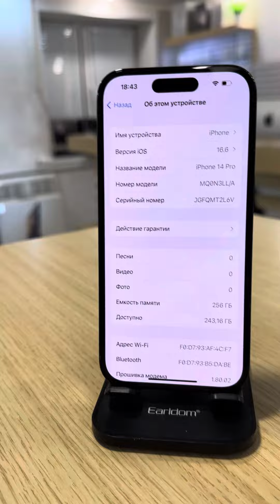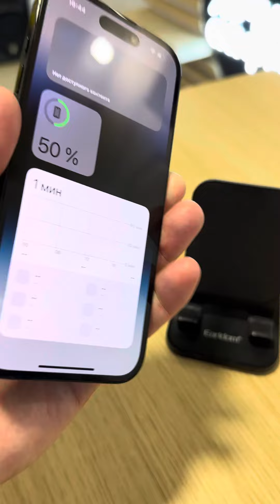iPhone 14 Pro 256gb Space Black